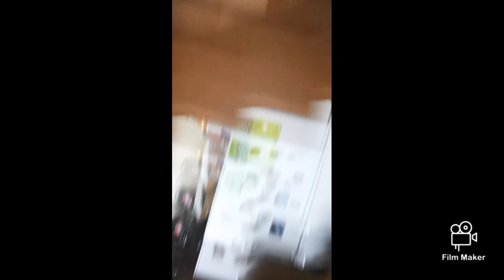Big Cooking Day with Jaklin & Grandma January 17th 2019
They cook every ingredients they got more food item they used to. - by Antonio Ivanov

Hit that notifications! 🔔